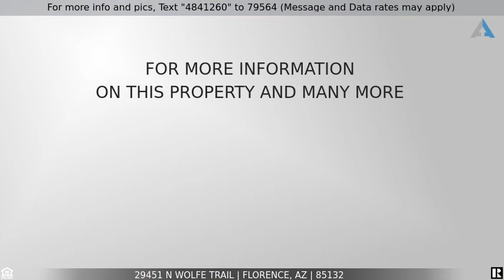Priced at $450,000 - 29451 N WOLFE Trail, Florence, AZ 85132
Custom Horse Property on 4 Acres with RV Garage

Custom 4 Bedroom 4 Bathroom Home on 4 Acres and  RV Garage, Solar System,  26'' ceilings, adjacent to Magma Ranch subdivision this home has lots of potential for the new owner or investor. AS-IS.